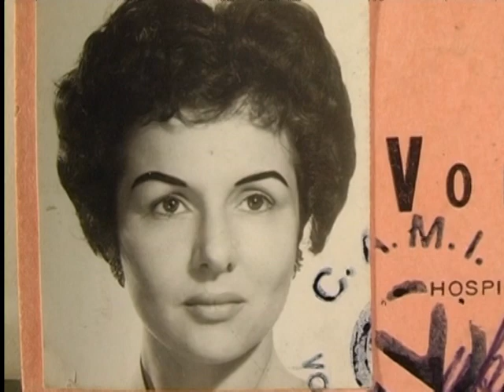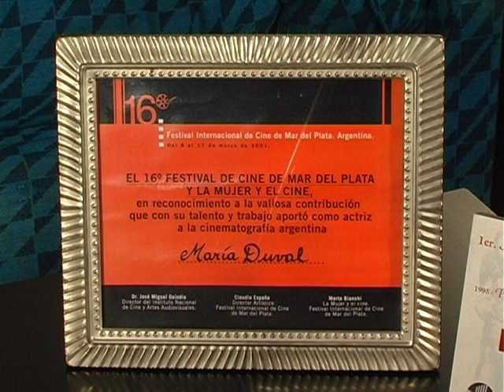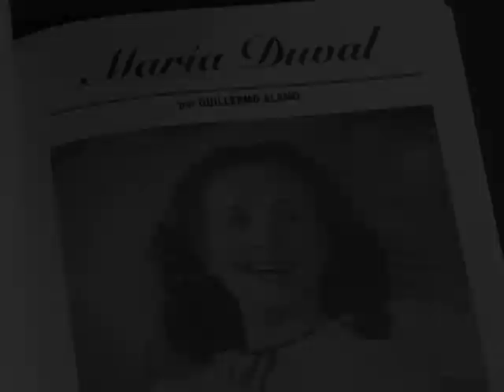HOMENAJE MARIA DUVAL PARTE 3 - FINAL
María Mogilesky, conocida como María Duval, ​​ fue una actriz argentina, considerada una de las intérpretes más representativas del cine argentino de la década de 1940. Filmó 21 películas hasta su retiro en 1948.